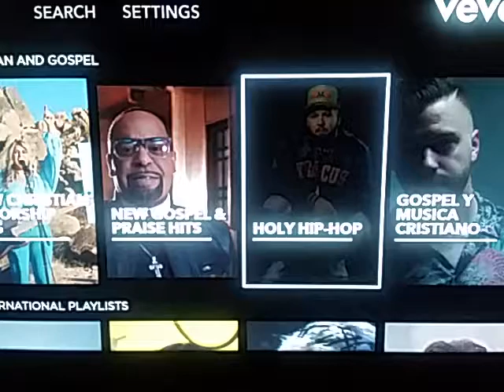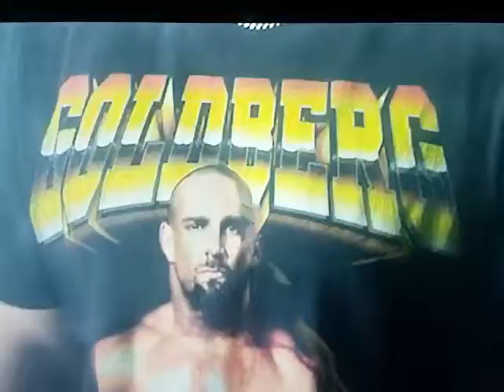Found Some Holy Hip Hop on the Roku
And I can't figure out what, if anything is holy about it.